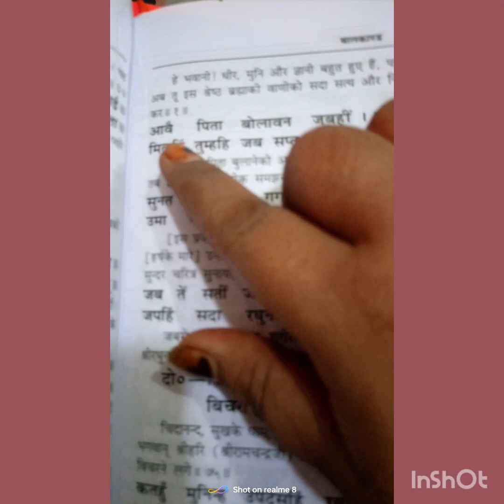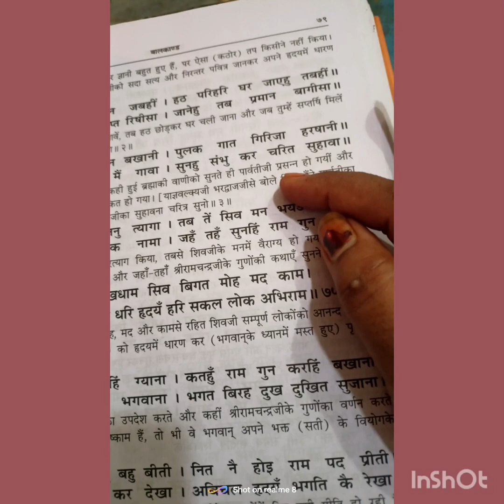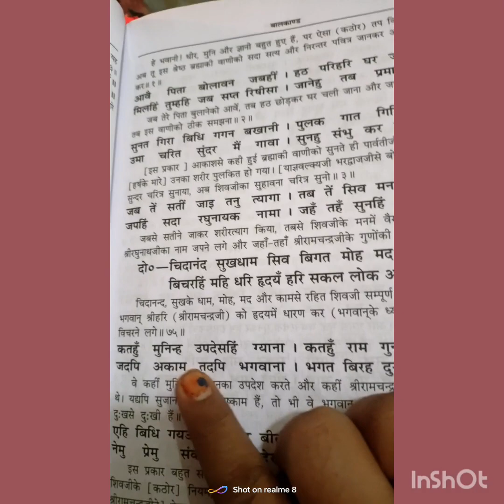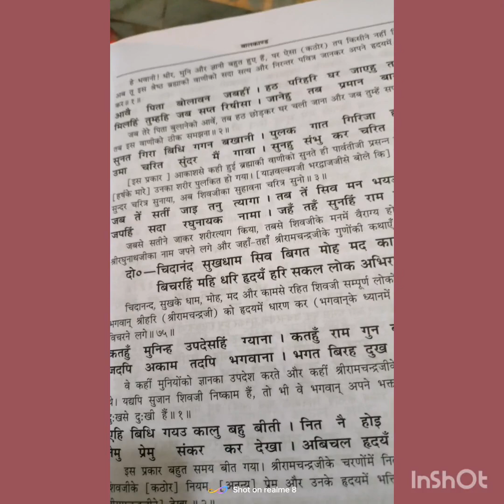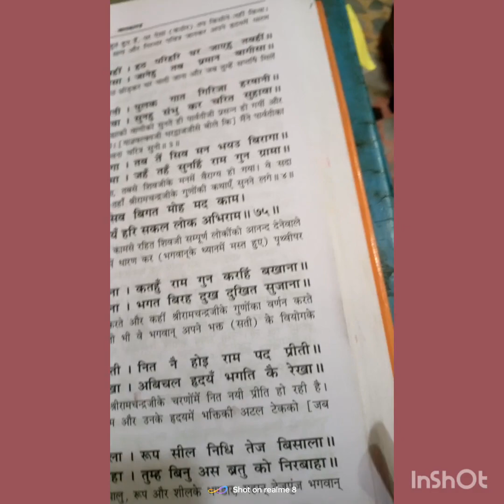रामायण # बालकांड# दोहे चौपाइयां # जन कल्याण हेतु # एक नए तर्ज के साथ ,# पौराणिक ग्रंथ,जय सिया राम 🚩🚩